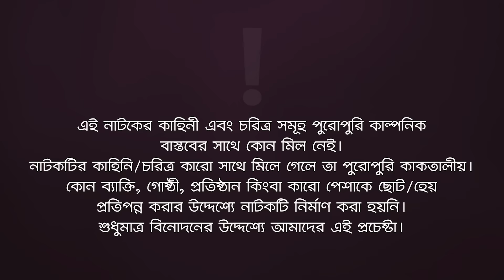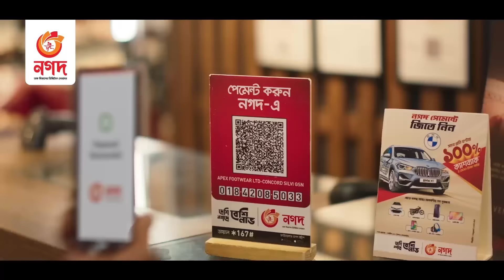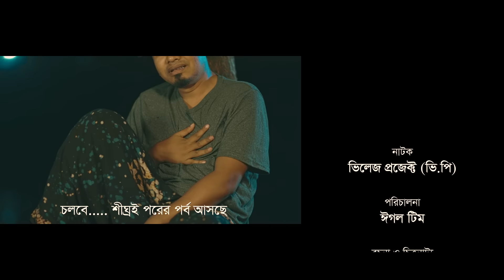Village Project | New Natok | Sajal, Sabuj, Ifti, Shahin, Rabina, Mim | Drama Serial | EP 119